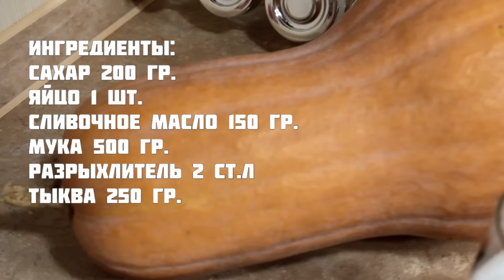#5 Тыквенное печенье - Harry Potter and the Magic Kitchen - Кухня Гарри Поттера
Настало время приготовить что-нибудь из вселенной Гарри Поттера, и на этот счет у Сергея Sominorum было интересное предложение, а именно тыквенное печенье, самой главной особенностью которых, по его словам, является то, что они должны быть в форме тыквы. И вызов был принят!

Ингредиенты:
• Тыква – 250 гр.
• Разрыхлитель – 2 ст.л
• Гвоздика – для украшения